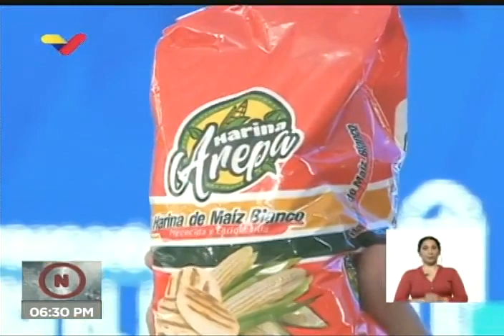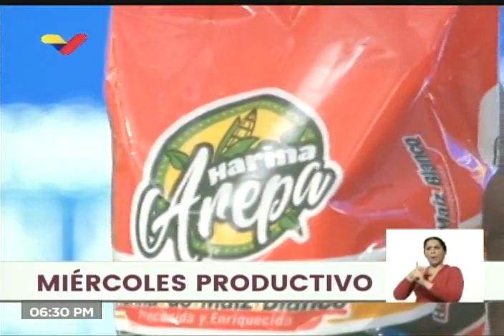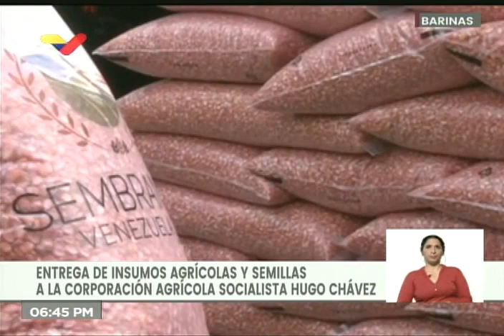Presidente Nicolás Maduro en jornada de miércoles productivos, 27 mayo 2020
Transmisión completa de VTV de acto conducido por el Presidente de Venezuela, Nicolás Maduro, este 27 de mayo de 2020. Hace referencia a un posible incremento en el precio de la gasolina. Propone al ALBA realizar videoconferencias y debatir sobre la economía post-pandemia.